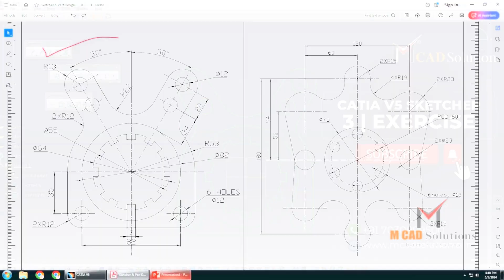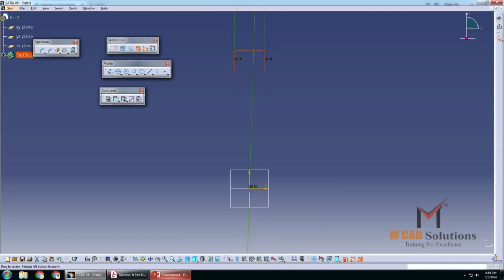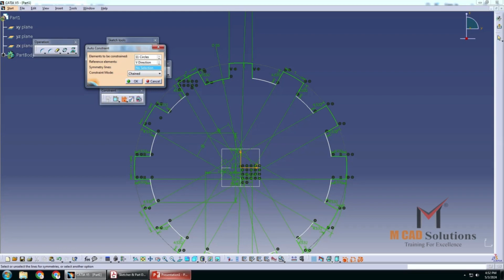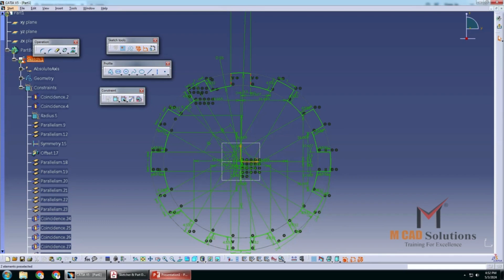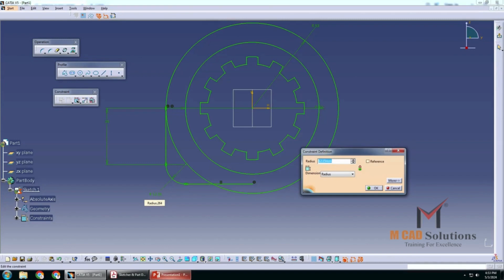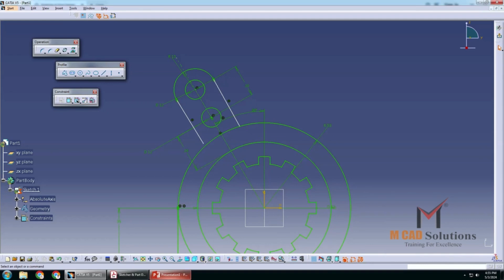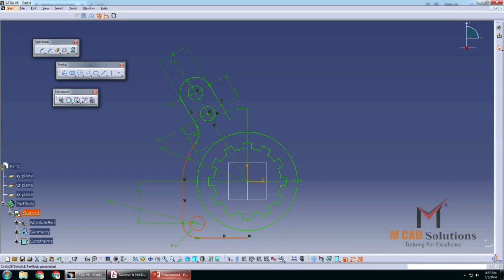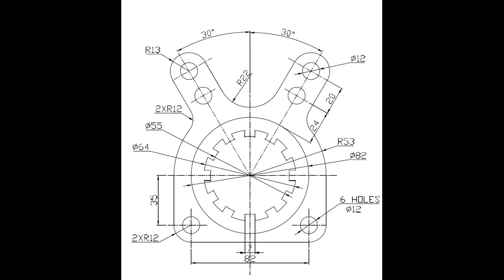CATIA Training Course Exercises for Beginners - 3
CATIA Training Course Exercises for Beginners - 3 | CATIA Sketcher Drawings. CATIA sketcher commands used in this drawing tutorial are: circle,line, constraints defined in dialog box, corner, how to make circle tangent to two circles and constraints.